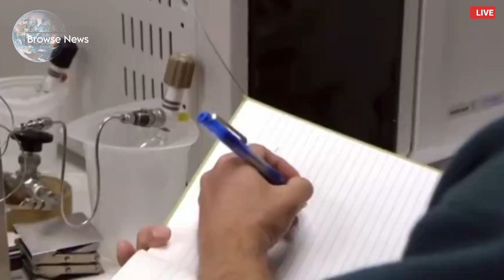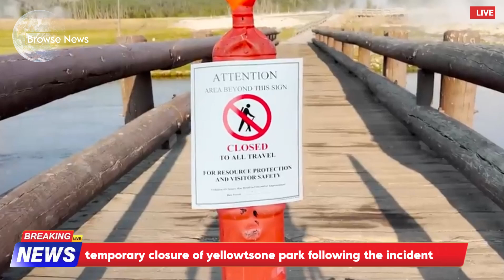Terrifying! Giant geyser eruption in Yellowstone park recorded live, threatens millions of people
Witness the raw power of nature in this astonishing video capturing live footage of a brutal geyser explosion at Yellowstone Park. As the ground trembles and steam billows into the sky, residents nearby are engulfed in a wave of panic, showcasing the unpredictable fury of our planet's geothermal activity. This intense eruption not only highlights the natural beauty of Yellowstone but also serves as a stark reminder of the potential dangers that lie within its stunning landscapes.

Join us as we delve into the science behind geysers, exploring what causes these explosive events and the geological processes at work beneath the surface. With real-time reactions from eyewitnesses, this video offers a unique perspective on the thrill and terror of witnessing such a formidable spectacle.